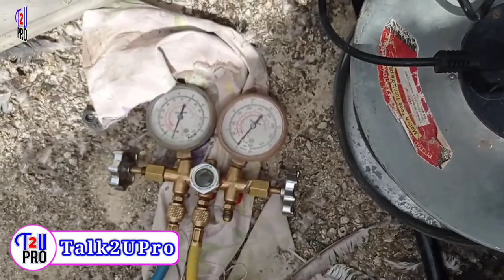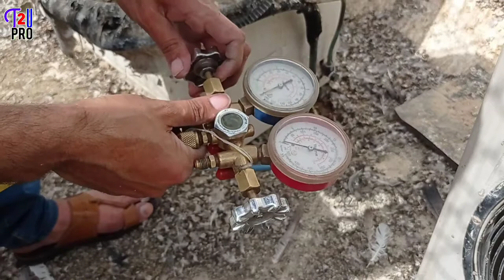How To Replace AC Compressor | Old Air condition Repair And Restore O General Split Wall Mounted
Hi friends in this video i will show you how to change ac compressor and repair indoor pipe Leak with Brazing and welding